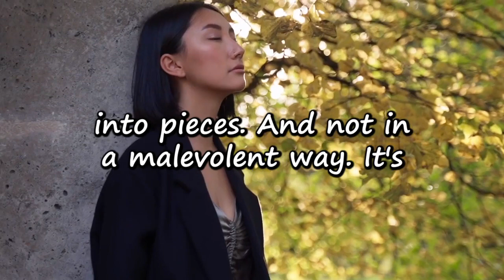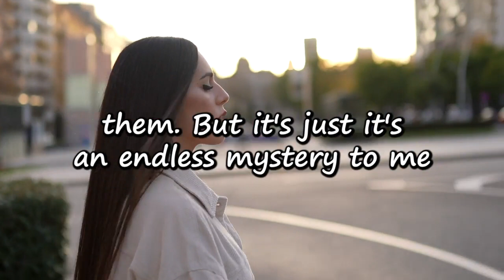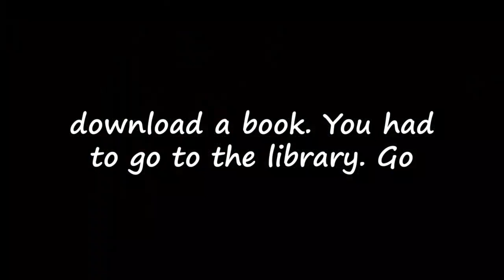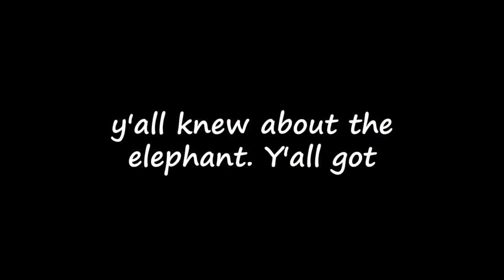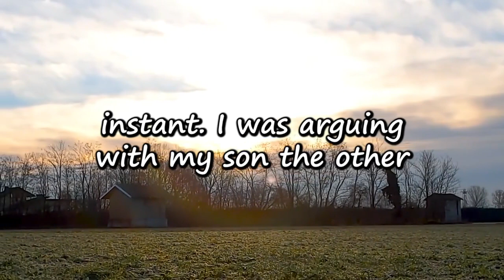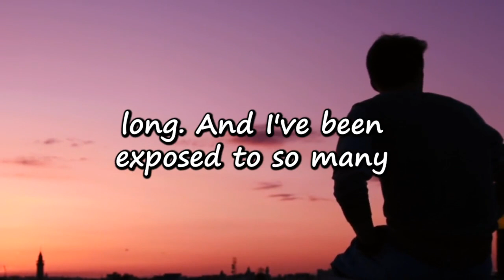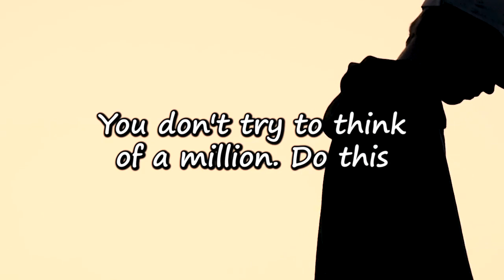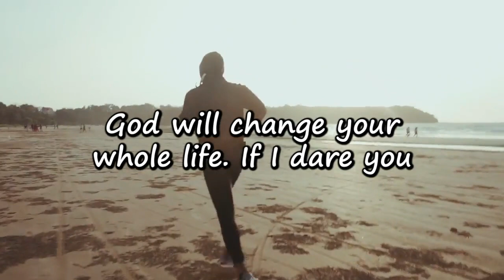How To Outsmart Everyone Else - Jordan Peterson, Steve Herve | Listen to this Every Morning.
Being smart is an art and you can learn that art. In this video, Jordan Peterson and Steve Harvey teach us how to outsmart our competition.

Hope this helped someone out there.

► Video footage: All video footage used is licensed through either Envato or CC-BY from various websites.

► we want to mention that this video is an original content of Daily Overcomer YouTube channel, it is a result of hard work to create a content that truly motivates